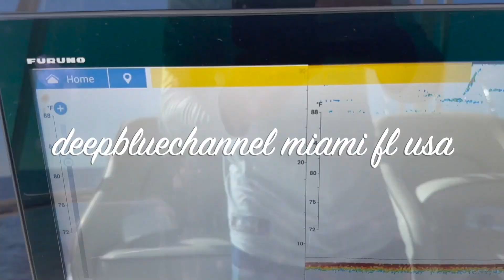NEW YAMAHA OUTBOARD 300HP CAMBIO DE ACEITE DE MOTOR Y PATA LOWER UNIT ENGINE OIL CHANGE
PARGOS🐟 DEL ALTO DE OJOS AMARILLOS EN BIMINI BAHAMAS ,,,,TOMA DE 12V MARINCO ,,LUCES DE DEEP DROP DAIWA TANACON 1000 ,,CABLE PARA DAIWA TANACON 1000 TANACON ROD